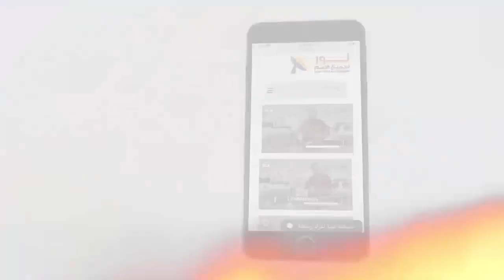464 أنا هـــو .. المعنى والدلالات